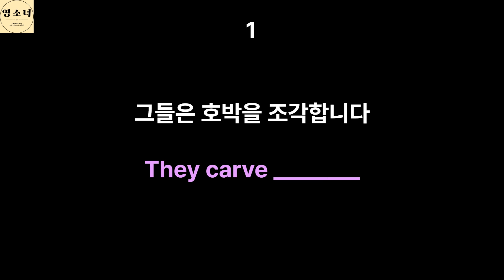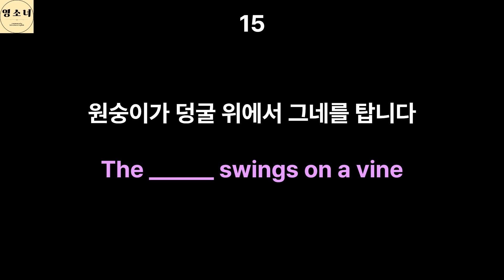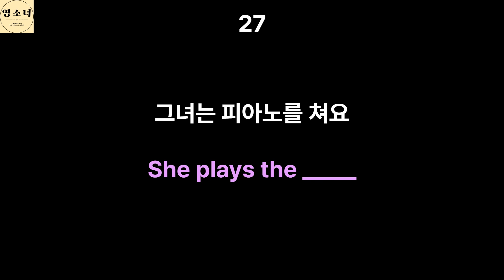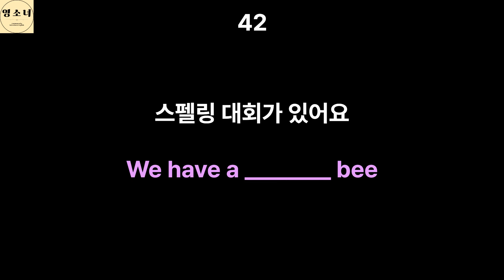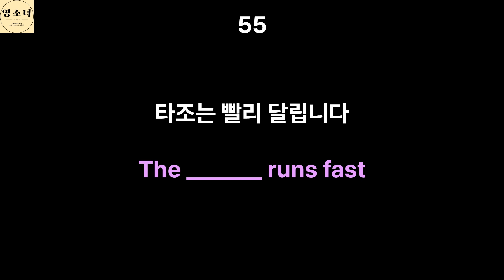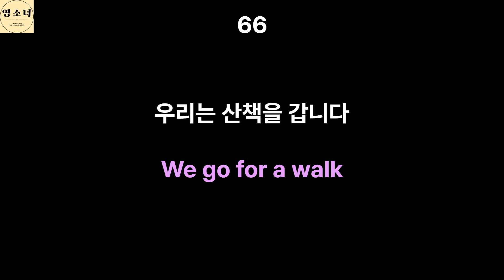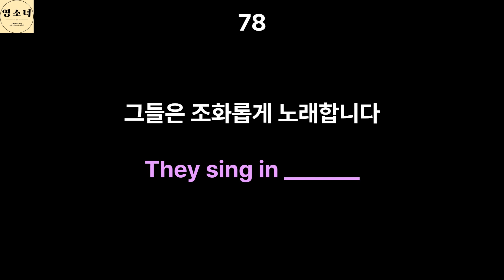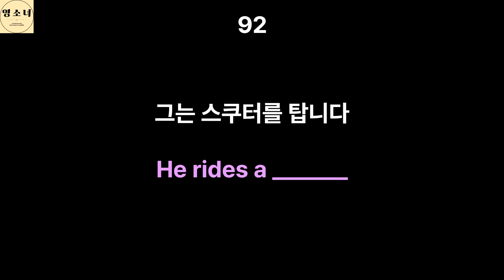듣기만 해도 자연스럽게 술술 나오는 영어회화 93가지 말하기 [3편] l 기초영어 l 생활영어 l 영어듣기 l 패턴영어 I 초보영어 I 영어공부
이번 영상에서는 듣기만 해도 자연스럽게 술술 나오는 영어회화 93문장을 준비했습니다.
여기에 있는 문장들만 꾸준히 틀어 놓고 들어보세요
출퇴근 시간, 자기 전, 운동할 때 내가 활용할 수 있는 시간을 이용하여 매일 반복해주세요.

큰 화면으로 돌려서 보시면 훨씬 더 잘 보입니다.
본 영상은 가로로 제작하여 긴 문장을 편하게 보실 수 있게 만들었습니다.

입으로 소리를 낸다면 빠르게 습득 하실 수 있습니다.
듣기만 해도 도움이 되지만 입으로 소리 내어 따라해 보세요.
그 효과는 내가 생각하는 거 이상 효과가 나올 것입니다.

영어를 포기하시지 마시고 원어민이 읽어주시는 발음대로 연습하시면 됩니다.

마지막으로 구독! 좋아요! = 영상 제작에 큰 도움이 됩니다 :)